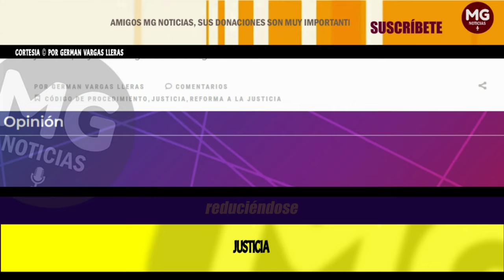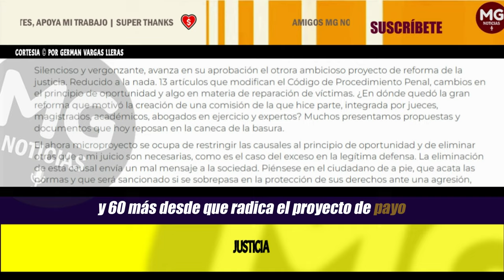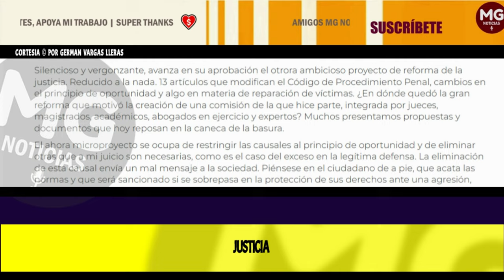JUSTICIA (Silencioso y vergonzante...) 🔴 Columna Germán Vargas Lleras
Silencioso y vergonzante, avanza en su aprobación el otrora ambicioso proyecto de reforma de la justicia. Reducido a la nada. 13 artículos que modifican el Código de Procedimiento Penal, cambios en el principio de oportunidad y algo en materia de reparación de víctimas. ¿En dónde quedó la gran reforma que motivó la creación de una comisión de la que hice parte, integrada por jueces, magistrados, académicos, abogados en ejercicio y expertos? Muchos presentamos propuestas y documentos que hoy reposan en la caneca de la basura.